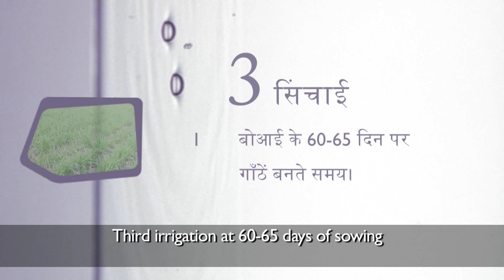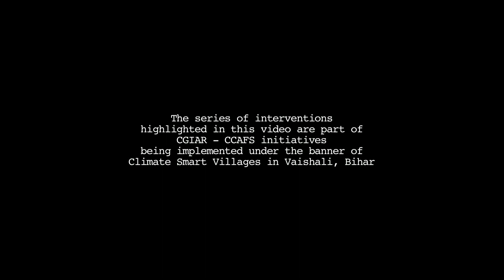Minimum Tillage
Zero Tillage Package practice is explained in details. The video also captures why such an intervention is required for timely sowing of wheat. The package details seed rate, calibration and irrigation schedule for this practice.